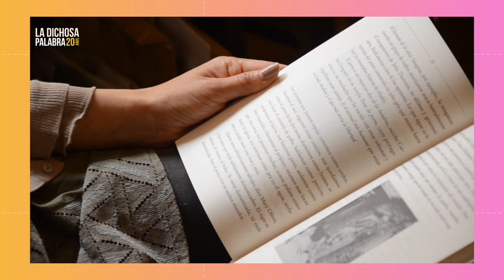El espacio literario de La dichosa palabra. Isabel Zapata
En este espacio literario de La dichosa palabra, la poeta y escritora mexicana Isabel Zapata, comparte un fragmento de su obra "Alberca vacía".